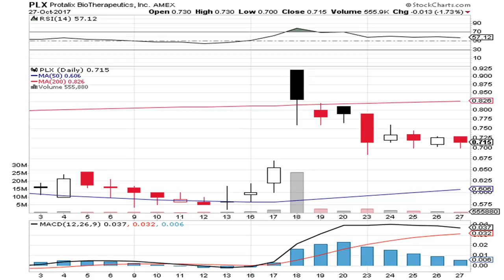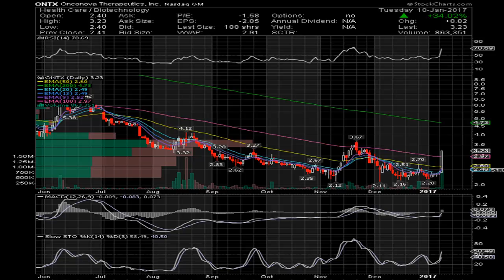$0.19 eps expected for ecopetrol sa (adr) (ec); ms & ad insurance (msadf) shorts increased by 24.37